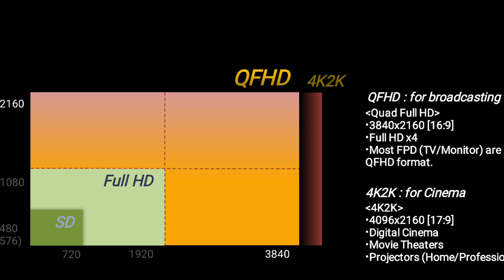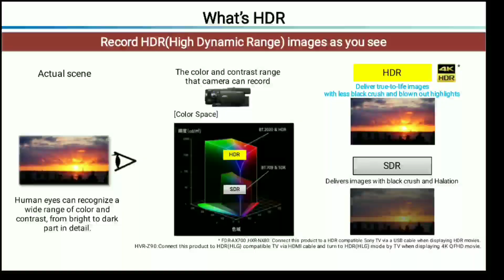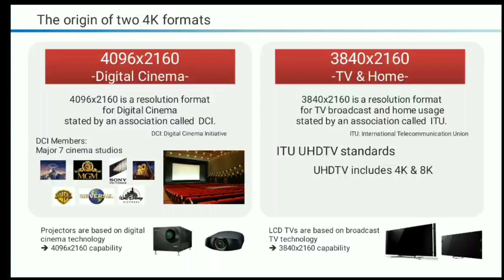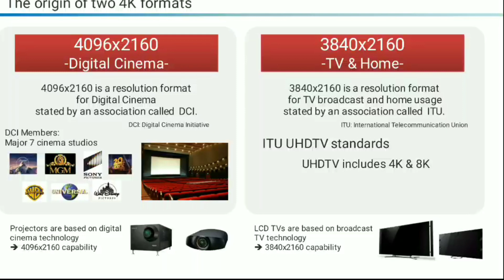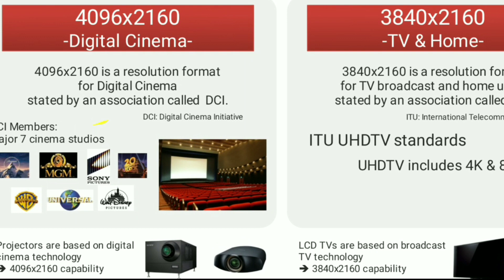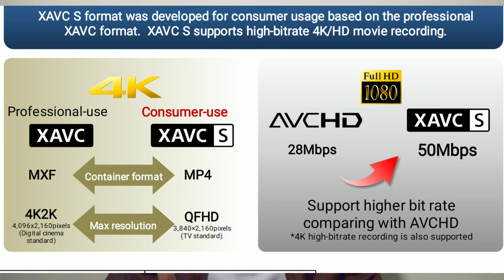4K क्या है | Sony Cameras में क्या सपोर्ट है 4K को लेकर | Sony Cameras को अच्छा बनाता है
Hi Guys is Video mee me btanee vala hu about What is 4k and ..

And which kind of Support your will get form Sony side in terms of 4k shooting...

Sony me ap ko XAVC codec dekhnee ko miltaa hai Jo ...
Bohot he ak anokhaa codec hai ...
Is video ke ko dekh kr ap Jaan  appenge kee .
Sony cameras ksee 4k video ko bohot choote size me la kr deta hai jisee ..
Ap usee use kr skoo ..

Agar Ap ko Video Camera lenaa Hai
Best Price Pr To is Link pr Click Kree

Zeiss camera cleaning kit link ..
must check out

Sony M Series Cards ---

Do Join this

Best Full Frame Mirroless Cameras

Sony A7M3 with Kit

Sony A7M3 Body only

Sony A7R2 Body Only

Best APSC New Mirroless Cameras

Sony New Alpha A6600 Only body

Sony Alpha 6600 with Kit

Sony 24-105 Lens best

Sony Alpha 6000 body only

Best Camcorder All rounder

Sony NX100

Sony NX5R

Sony X3000 Action Cam

Sony Z150

Sony X70

Sony fS5 M2

Sony AX700

Sony PXW Z190

Best Memory Cards All rounders with High Speed

Sony Tought Card

Sandisk 64 GB Gold SD Card 150 mbps Card

Sandick 128 Gb Gold SD Card 150 mbps card

Best Fast SSD Type C compact

King stone SSD 240 GB

500 GB Sandisk Type C Compact SSD

500 GB Samsung Type C Compact SSD

Best Budged Mobile Phones

Huawei Y9 Prime 2019 (Sapphire Blue, 4GB RAM, 128GB Storage)

OnePlus 7T Pro (Haze Blue, 8GB RAM, Fluid AMOLED Display, 256GB Storage, 4085mAH Battery)

OPPO K3(Jade Black, 6GB RAM, AMOLED Display, 64GB Storage, 3765mAH Battery)

Realme U1 (Ambitious Black, 3GB RAM, 32GB Storage)